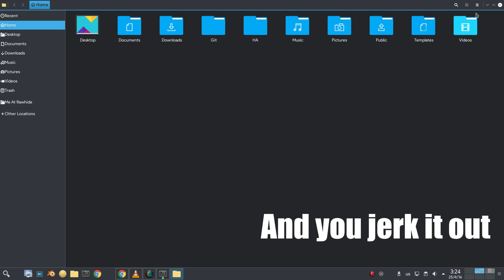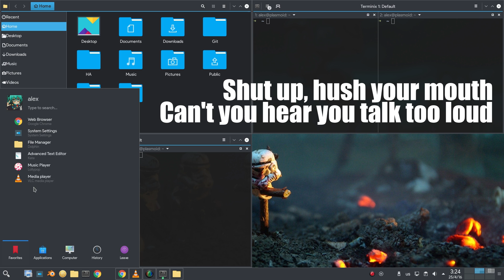Terminix on Plasma 5.6 @ Neon Project / Ubuntu Xenial (Jerk it out!)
Terminix and GTK 3.18 on Plasma 5.6!

I dont own the wallpaper, happy to add the original source or remove it!